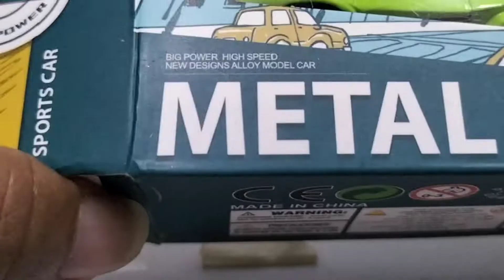Not a Hot Wheels Die-cast Car - Metal New Model Car Lamborghini Veneno (Under 50 pesos)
Available On-line Lazada
Steve Kyle Marketing - Metal New Model Car